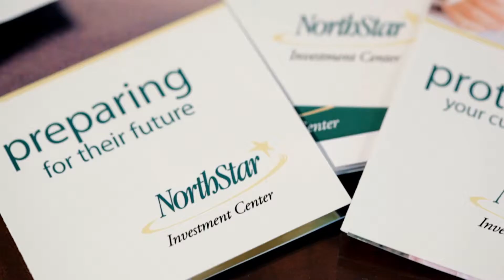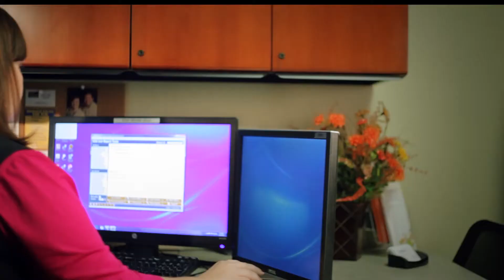NSCU Testimonial Video 2014